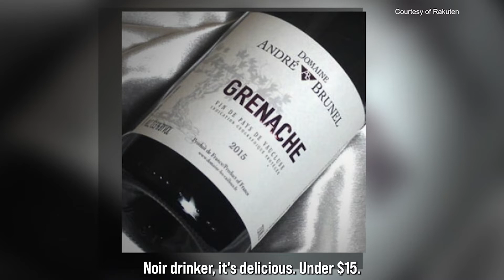Femi Oyederon | Wine, Candy & The American Dream For Halloween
Hey Squad, start your Halloween weekend off right with a wine and candy pairing tutorial with Brad Show Live host, Brad Bernstein and co-owner of Graft Wine Shop & Bar in Charleston, S.C., Femi Oyediran!

Femi joined Brad to share his wine knowledge, and in the spirit of Halloween, how to pair candy and wine together, his immigration story from Nigeria, and his path to becoming an Advanced Sommelier. Enjoy and have a safe and happy weekend, Squad!

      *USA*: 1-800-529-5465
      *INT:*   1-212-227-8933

🏢 VISIT
     Law Offices of Spar Bernstein
     225 Broadway, 5th FL
    New York, New York 10007